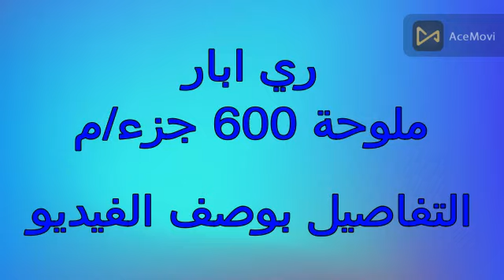80فدان وادي النطرون ابناء الغربية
تبارك الرحمن
 80 فدان ارض ملك ابار للبيع محافظه البحيره الطريق الدولي مدخل ابناء الغربيه الارض مستصلحه ليزر جميع الذراعات المجاوره برتقال ومانجا اقسم بالله هذه الارض كلها مميزات تربه ممتازه جدا الملوحه 600 جزء مميزات الارض تصلح لجميع الزراعات مثل البرتقال والمانجا والعنب وجميع المحاصيل الزراعيه الارض بها موتور جديد جميع الرئيسي بالارض والفرعيات مجهزه بالارض الارض على طريق فرعي مباشر لارض ملك عقد اخضر من محافظه البحيره المفاجاه سعر الفدان 240الف مع تحيات شركه بدايه خير ملحوظه الشركه مسؤوله مسؤوليه كامله على جميع الاوراق مهندس فريد عبد الهادي صاحب شركه بدايه خير 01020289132